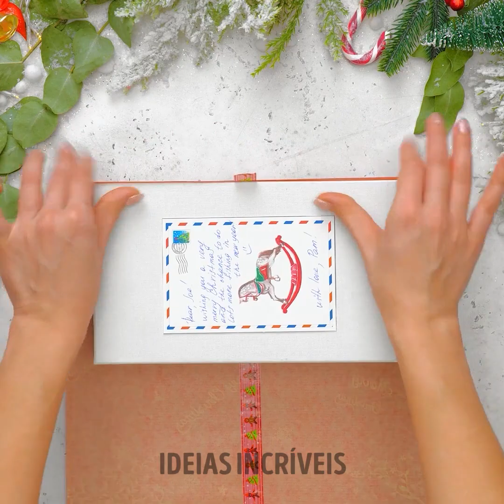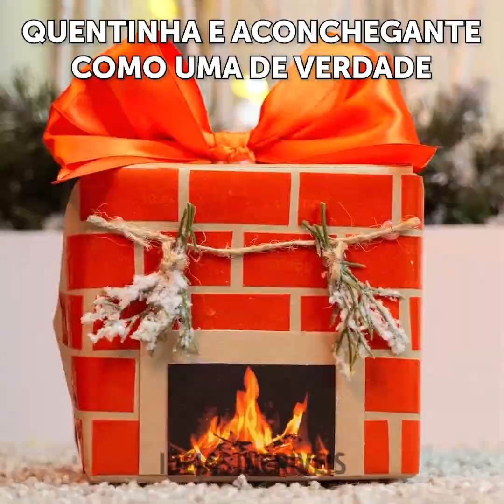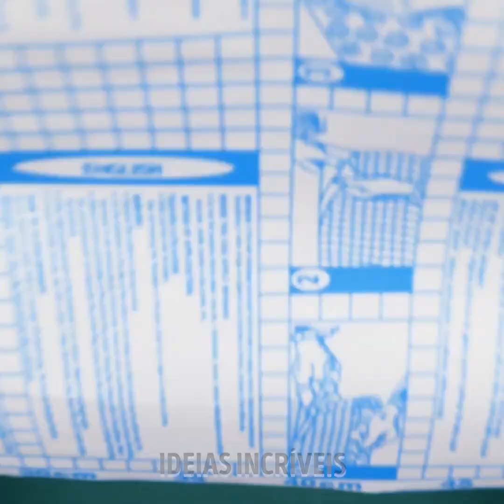MANEIRAS FESTIVAS E FÁCEIS DE EMBRULHAR SEUS PRESENTES DE NATAL QUE VOCÊ PODE FAZER EM CASA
As festas de fim de ano estão chegando e nós já estamos no clima natalino, morrendo de vontade de dar presentes para toda a família! Te convidados a criar embrulhos super especiais, únicos e divertidos. Dedique um tempinho criando e preparando presentes e surpreenda seus amigos e família durante o amigo secreto! Todas estas ideias são ridiculamente fáceis, portanto, separe seu embrulho de presente e suas caixas, porque nós vamos começar esse tutorial de Natal!

No vídeo a seguir, confira formas fáceis de embrulhar os presentes que você pode fazer em casa. Aprenda a fazer uma decoração de neve de mentira para um presente temático ou um embrulho com diferentes tipos de glitter para te ajudar a diferenciar os presentes. Você também pode criar uma lareira miniatura para enfeitar os presentes ou laços especiais que ficam lindos!

Minutagens:

01:50 - Lareira miniatura
03:49 - Ideia fofinha
05:08 - Decoração com glitter
07:45 - Presente brilhante
09:58 - Cartões